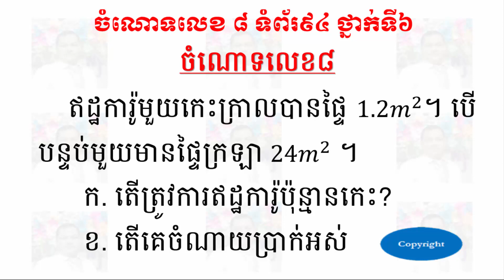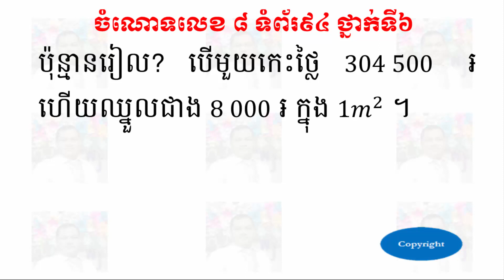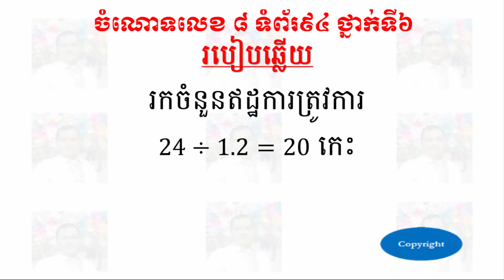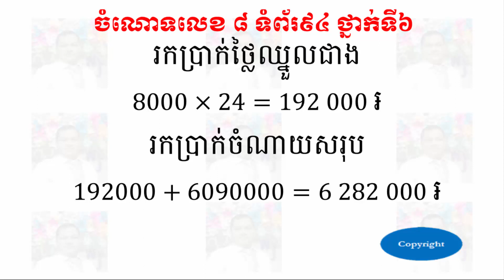ចំណោទលេខ៨ ទំព័រ៩៤ ថ្នាក់ទី៦ - Problems 8 Pages 94 Grade 6 | SOTHEA KAN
👉 Today I want to show all of you about videos:
ចំណោទលេខ៨ ទំព័រ៩៤ ថ្នាក់ទី៦ - Problems 8 Pages 94 Grade 6.